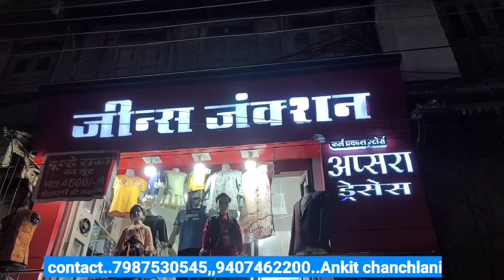टिट गांव के जंगल में गौ तस्करी कर रहे लोगों को हिंदू संगठनों ने घेरा,1 को पकड़ा पुलिस फोर्स मौके पर